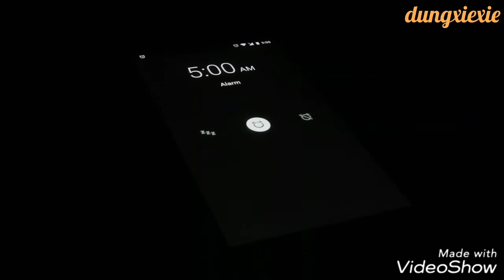cuộc sống thường ngày life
It’s so easy in life for us to receive blessings, many of them almost uncounted, and have things happen in our lives that can help change our lives, improve our lives, and bring the Spirit into our lives.